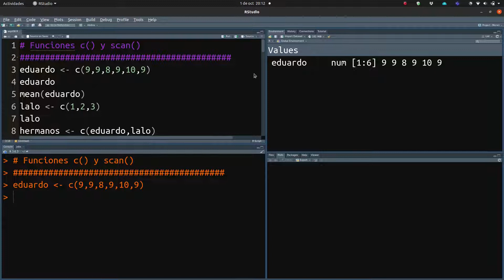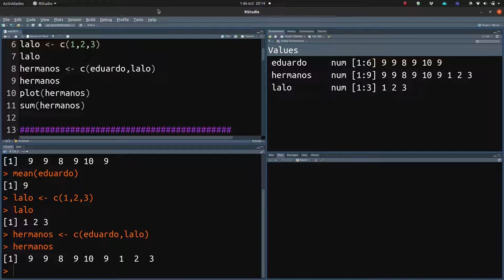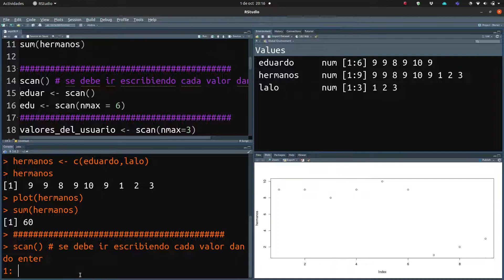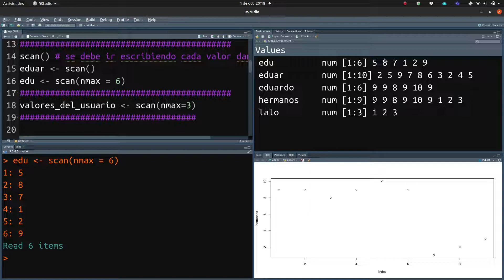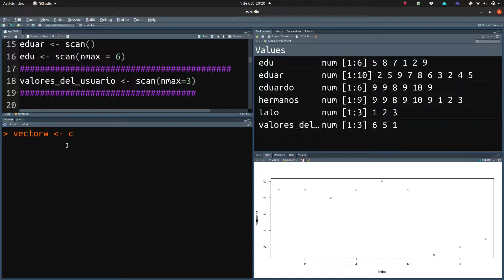05 Programación básica usando R y RStudio. Declarando vector con c() y con scan()